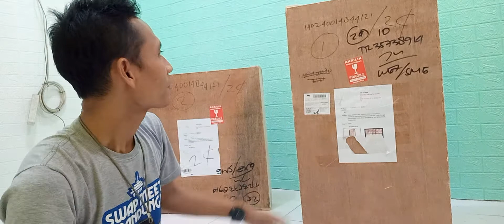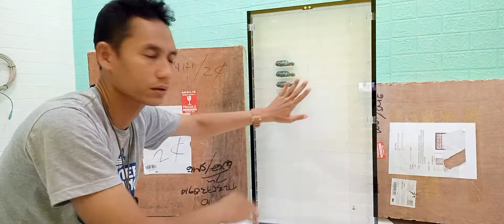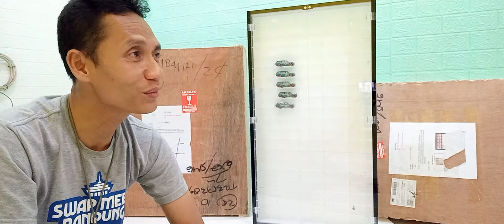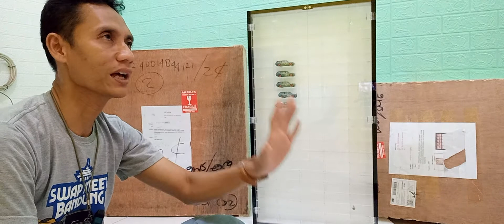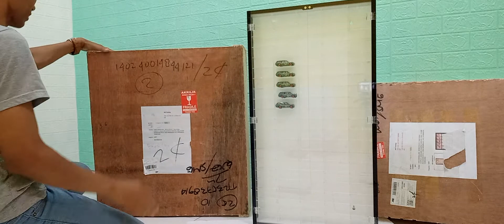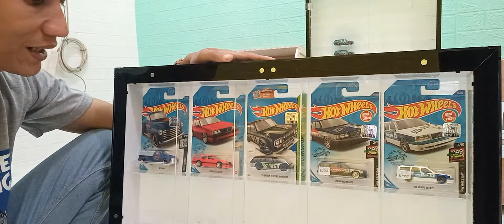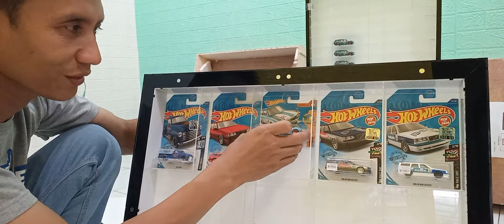REVIEW RAK HOTWHEELS MRT RAK SWING RAK BLISTER 15 PC PRODUK DISPLAY UNTUK KOLEKSI HOTWHEELS MASBONG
Rak Akrilik bisa langsung ke TKP ajah ini link nya

Makasih buat semua Support nya
Salam NAKAL. UHUYYY.